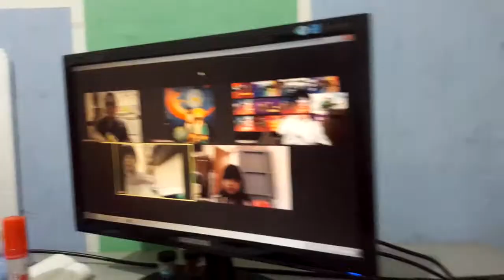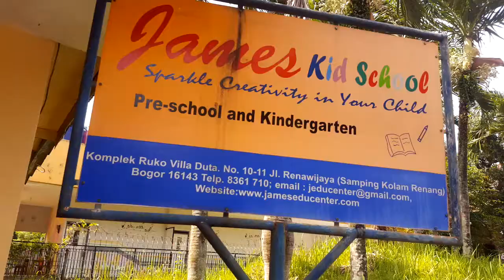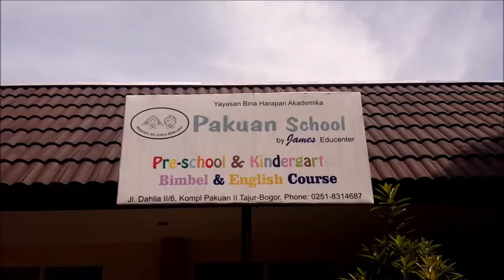Cara anak sekolah belajar dimasa pandemi menggunakan aplikasi zoom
Dimasa pandemi tidaak harus berhenti sekolah, ada cara onlineuntuk belajar